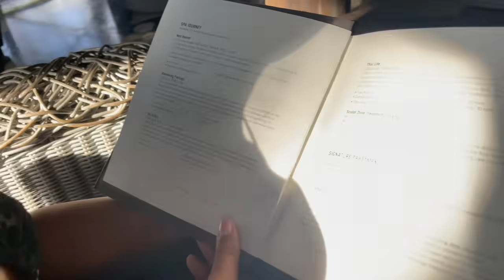A Completely Personalized Experience for Utter Satisfaction!!! Coqoon Rebirth Massage ASMR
🎥NEED MORE CONTENT FROM THE HOLISTIC EXPERIENCE? Join our UNCUT MEMBERSHIP and go behind the scenes with daily vlogs, unseen videos, and AD-FREE massages.

✅ Coqoon Spa
💆🏼‍♀️ Type of massage: Coqoon Rebirth Massage
💰Price: (3,200THB) =$90 USD
⏳90 Minutes
🥰Masseuse name: Miss Ja(คุณจ๋า)

Our Travel Channel: @theholistictrainer
Sai's Cooking Channel:     @ItsMeSai

Timestamps
0:00 - Intro
2:53 - Foot Spa
5:45 - Massage Starts
17:15 - Oil Back Massage
32:14 - Lower Body Massage
1:04:50 - Tummy Massage
57:10 - Chest Massage
1:00:00 - Head Massage
1:07:47 - Arm Massage
1:15:10 - Chest Massage
1:16:26 - Head Massage
1:24:09 - Shoulder Massage
1:28:40 - Outro